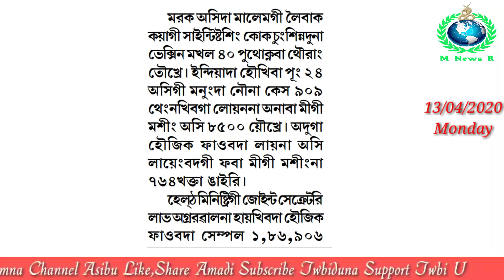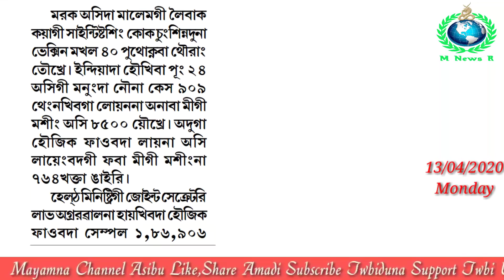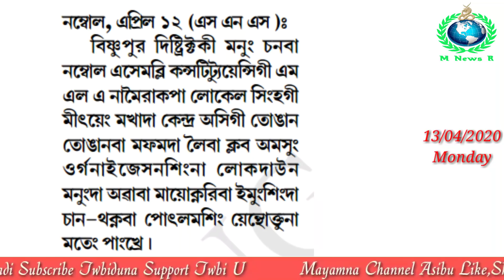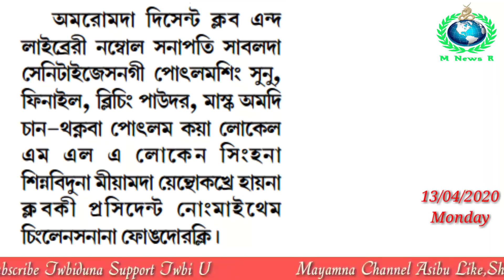COVID-19 Patient Layengliba Doctor Amada Matil Shitlubadagi Meeoi Adu Book Toukhre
13/04/2020
COVID-19 Patient Layengliba Doctor Amada Matil Shitlubadagi Meeoi Adu Book Toukhre || Vaccine makhal 40 puthoknaba MalemGi Leibak Kayagi Scientists sing kok Chungsinnaduna Thourang Touri

 If you want to get new information about current issues please tunning into my channel and keep updating your mind.